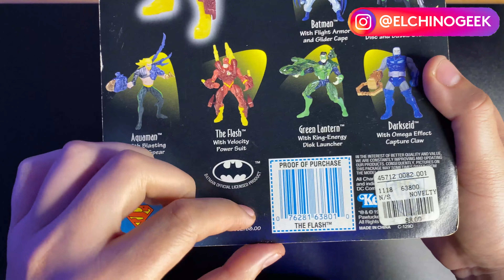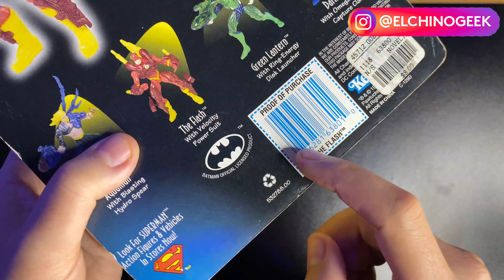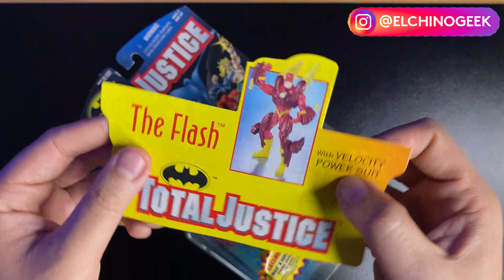RETRO UNBOXING: Total Justice The Flash, Aquaman y JLA Martian Manhunter - Kenner 1996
Continuando con los Retro Unboxing, hoy les traigo a The Flash de la línea Total Justice de Kenner de 1996. Además un par de sobrevivientes Aquaman y Martian Manhunter de la línea JLA. Si eres un tío de los 90s como yo, espero que los disfrutes!